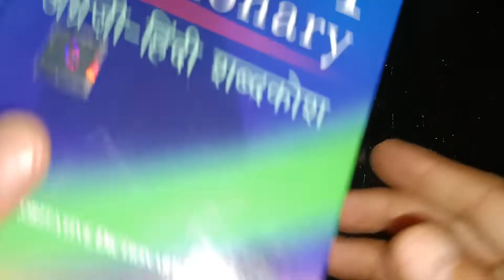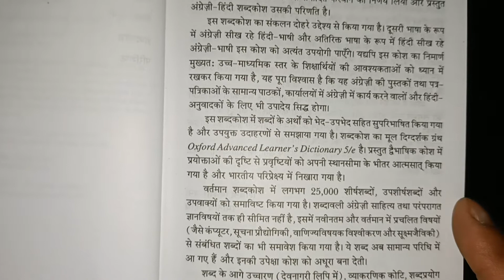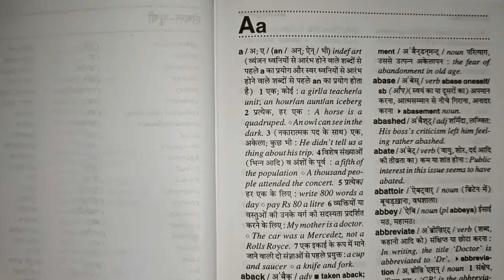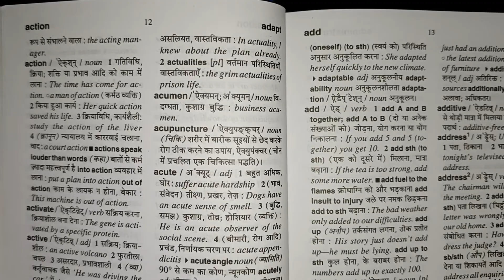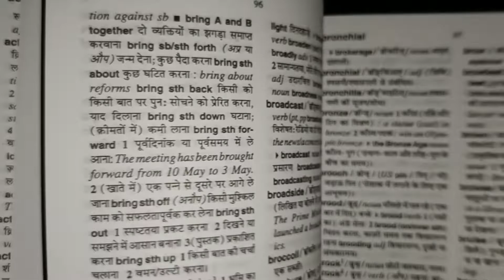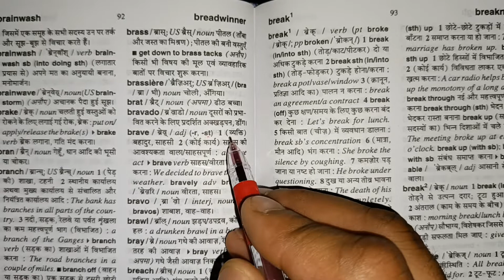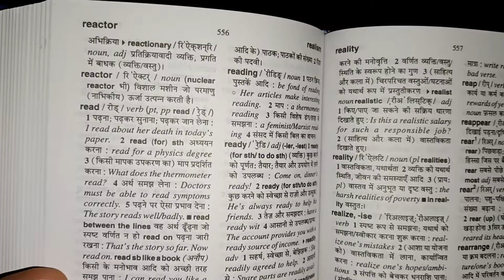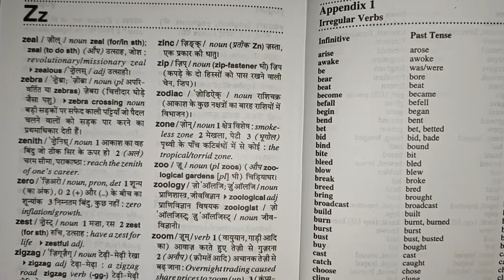Oxford English To Hindi Dictionary / You can purchase this online now / Review of Dictionary